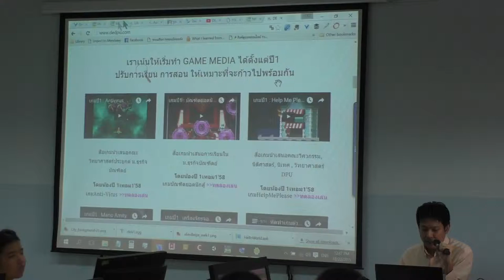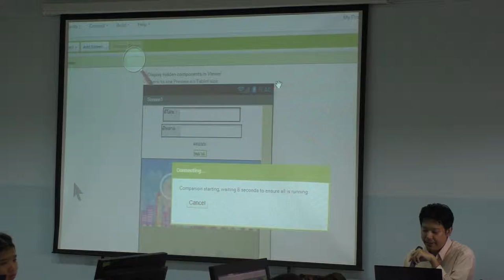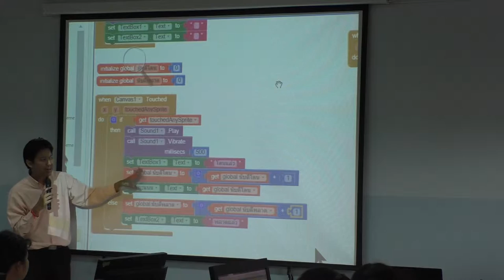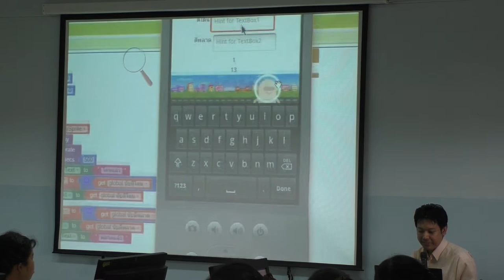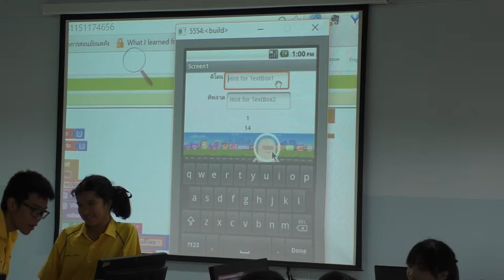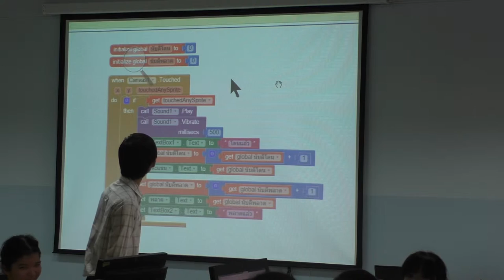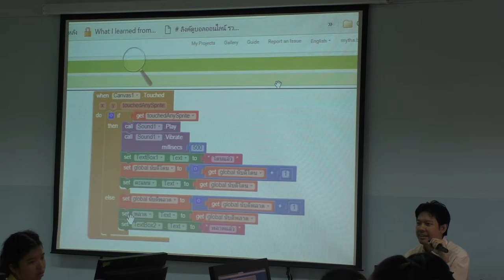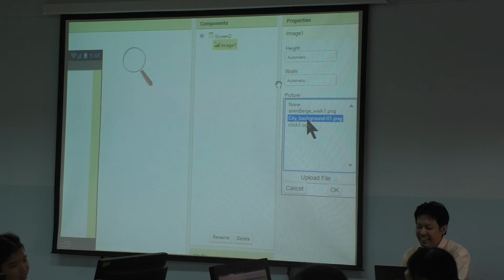DE : Digital media & game system Engineering